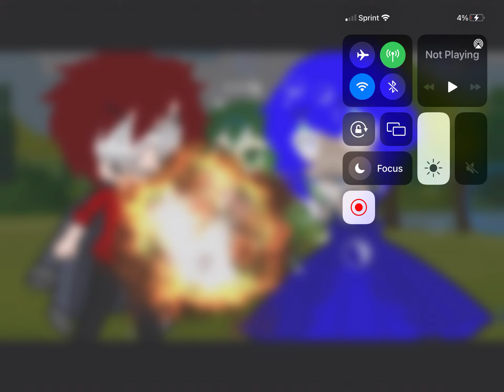Hero’s don’t cry?